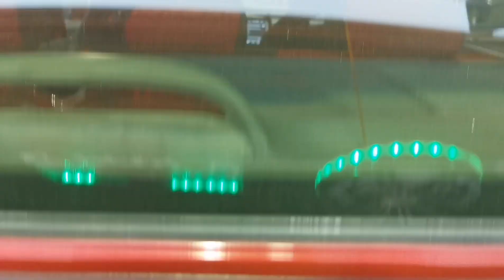QATAR CUSTOM CAR - 2021 Show in QATAR RACING CLUB on - 15/JAN/2021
You can post your Topic which will highly preferred to post.

Topic :  QATAR CUSTOM CARS -2021
Above video is Based on Qatar 🇶🇦 Custom Cars Show - 15/JAN/2021. In Qatar Racing Club

Note : No Copyright
Video Editing : Myself.
Topics : My Own.